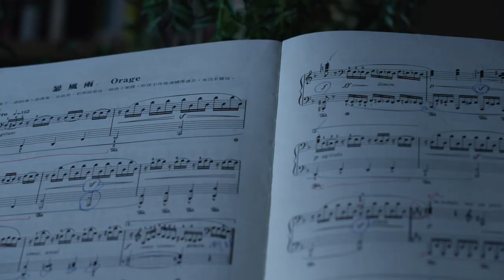【衛武營週年慶3.0】穿越疫情的隧道，與眾人一同迎向曙光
衛武營3週年今年以「曙光」為主題，此支意象短片以童趣的小火車穿越隧道，象徵走過疫情的隧道迎向曙光，影片中的場景也置入許多衛武營過去一年來的節目小卡，照片等視覺元素，以及象徵「眾人的藝術中心」的公共鋼琴畫面，希望此支短片能在週年慶3.0期間，喚起每個民眾與衛武營的回憶，並一同邀請大家一同在國慶連假假期，前來【衛武營週年慶3.0】與眾人一同歡慶搖擺。